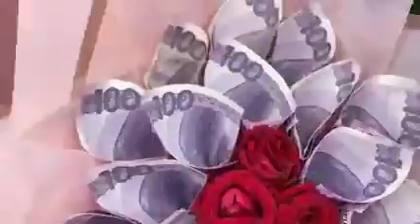YRA'S 18TH BIRTHDAY SURPRISE